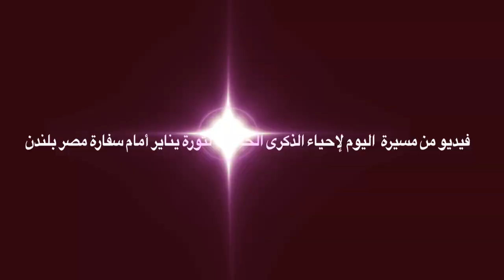فيديو من مسيرة اليوم لإحياء الذكرى الخامسة لثورة يناير أمام سفارة مصر بلندن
سوف يكتب التاريخ. ان. وزير دفاع مصري. بمساعدة دول اجنبيه خان بلاده وخان رئيسه وشعبه وخان القسم الذي اقسم عليه